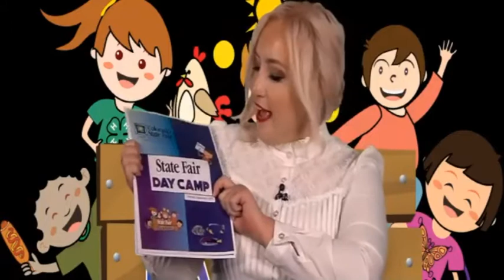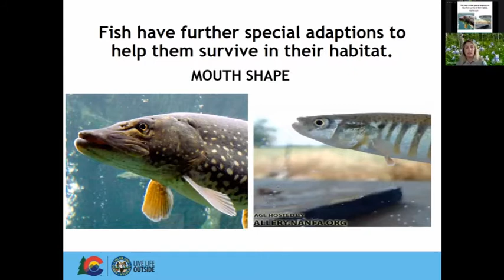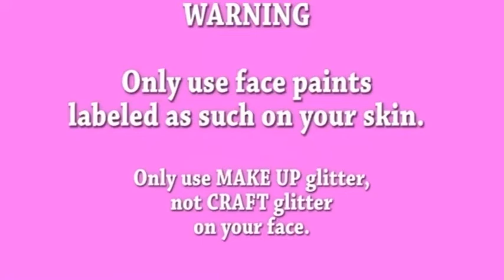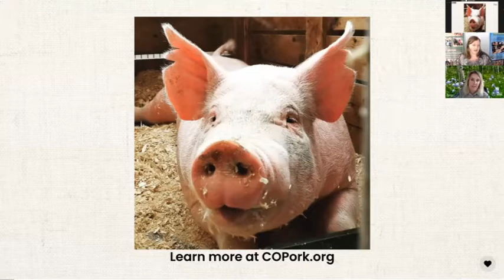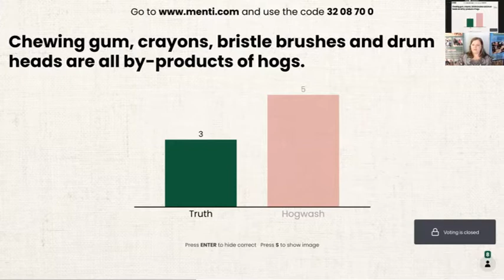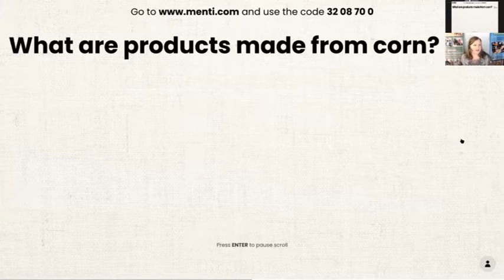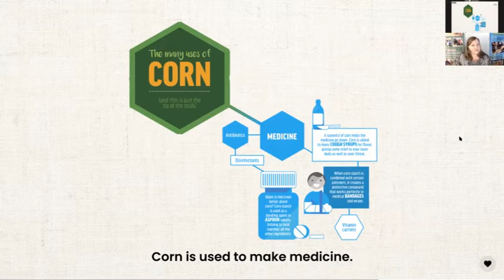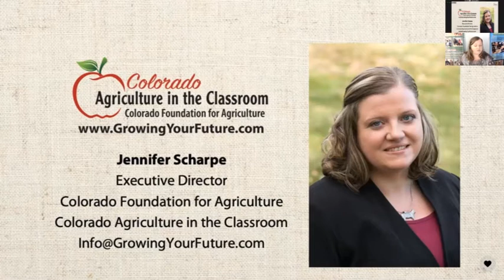Day 2 - State Fair Day Camp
Check out the full Day 2 Zoom recording of our first ever virtual State Fair Day Camp!